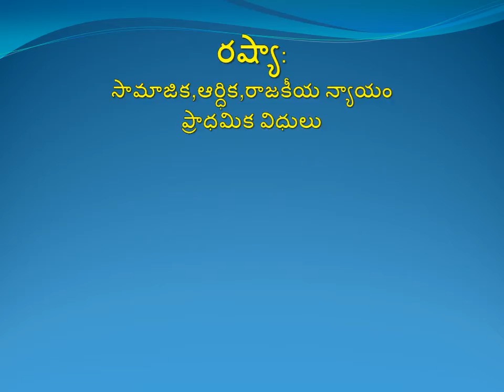Indian Polity - (Soviet Union Russia)